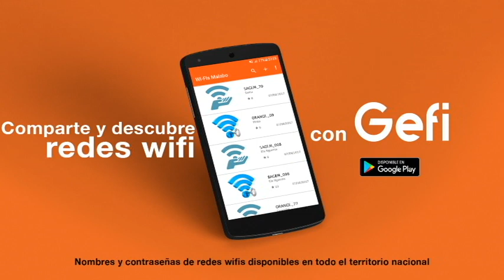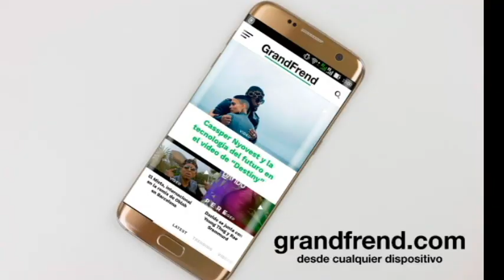Metriko - A los padres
Metriko interpretando "A los padres", de "Barrio X".